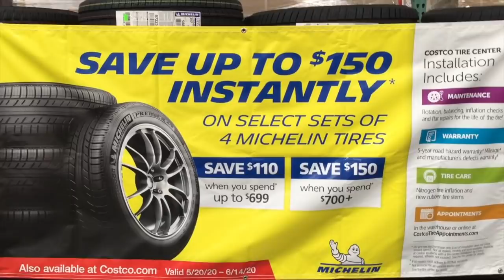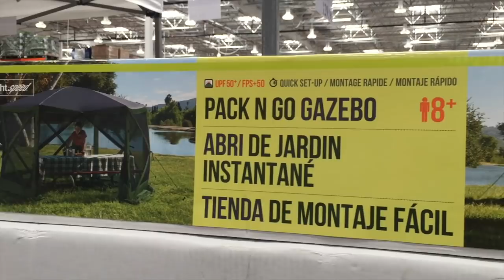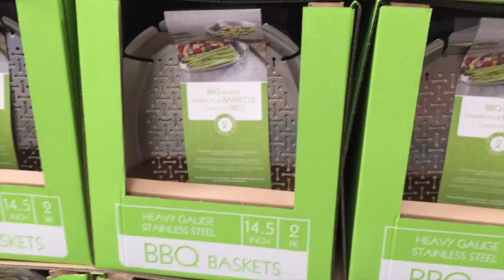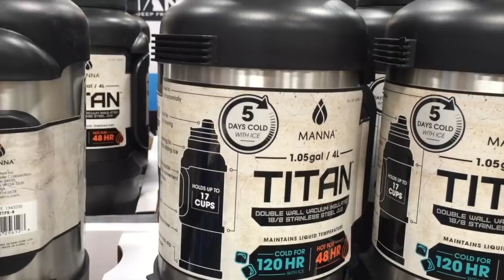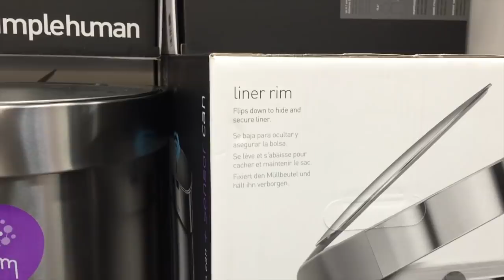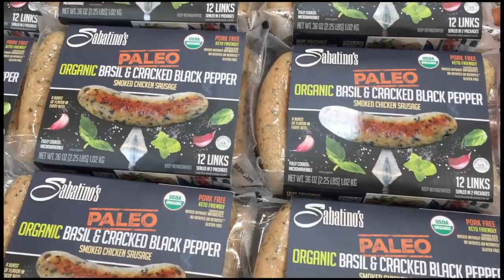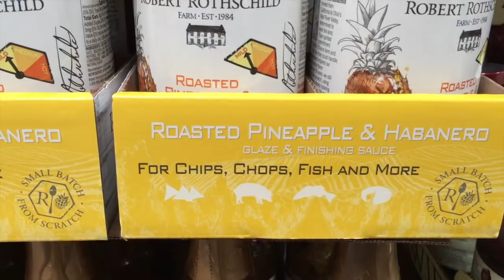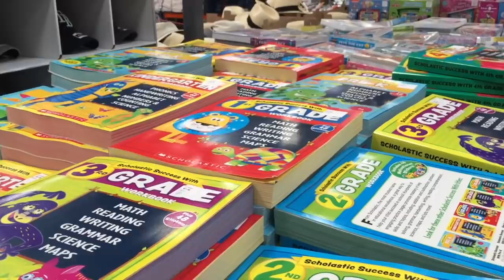Everything New At Costco Shop With Me! New Kitchen Gadgets & Summer Fun!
Hey party people!  Thanks so much for hanging out with me while I share with you this new Costco shop with me!  I ventured into Costco to see if they had any new and exciting things, and believe it or not they did!  A lot more new things than I imagined they would have so this shop with me vlog at Costco was too long to include the Costco haul along with it so that video will be up next!  Thanks so much for shopping with me, hope I gave you some good ideas to add to your Costco shopping list!

Best,
  Kim!